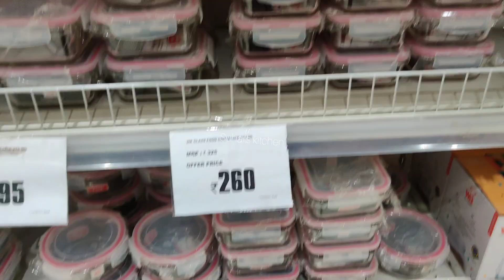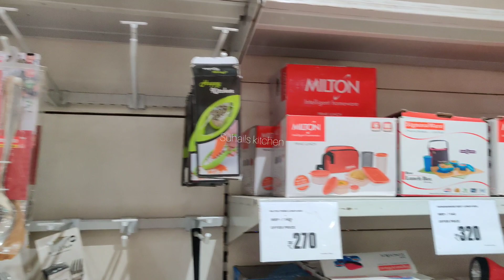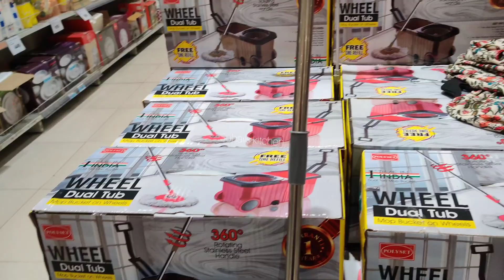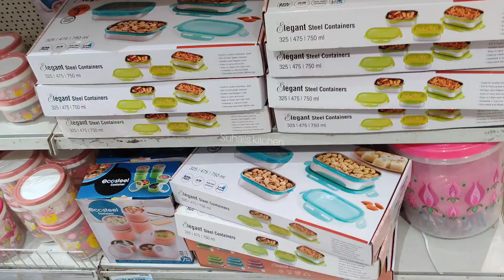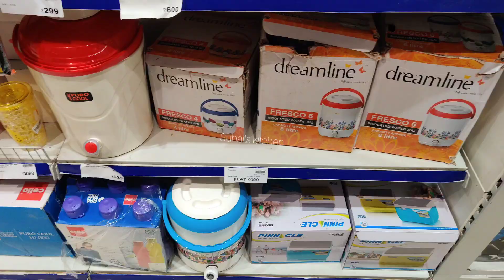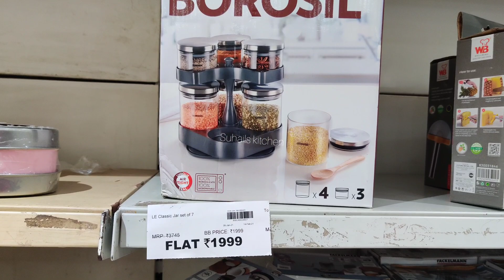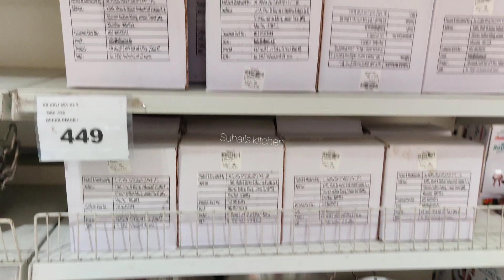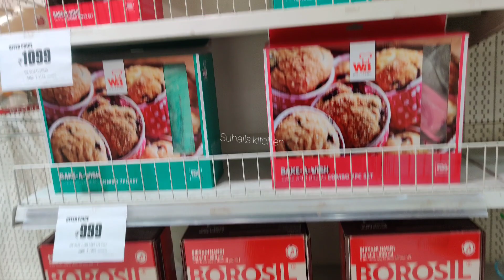Big Bazaar Latest Glasswares Offers Kitchen Organisers Storage Baskets kitchen Essentials Tools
Big Bazaar glassware / Big Bazaar Stainless steel / Big Bazaar Kid Toys / Big bazzar ladies Kurtis / Big Bazaar Plasticware / Big Bazaar Ceramicware / Big Bazaar Utensils / Big bazzar latest 2021 offers / Big Bazaar Clearance sale / Big Bazaar Kids wear / Big Bazzar copper water bottles / Big bazaar chopping board / Big bazaar melamine plates Big Bazaar Cookware set$

2021Big Bazaar Latest Offers 2021 / Big Bazaar Clearance sale / Big Bazaar New arrivals / Big Bazaar Glassware clearance / Big Bazaar Plastic Bpa free items in sale / Big Bazaar unique Kitchen Essentials / Big Bazaar Kitchen items / Big Bazaar Chennai / Big Bazaar Vadapalani / Big Bazar Kurti / Big Bazaar BakeWare / Big Bazaar Trending Collection / Dmart collections / Big Bazaar Cookware sets / Big Bazaar Home needs / Big Bazaar groceries / Big Bazaar Daily useage / Big Bazaar utensils / Big Bazaar Stainless steel latest offers / Big Bazaar Big Sale Offers / Big Bazaar Snacks / Big Bazaar Toys / Big Mens wear / Big kids wear / Big Bazzar Epic sale 2021 / Big Bazaar low cost prices / Cheap kitchen Items

ADDRESS:
BIG BAZAAR
EXPRESS AVENUE
 CHENNAI
TAMILNADU INDIA

Big Bazaar / Christmas offers / latest collections 2021 / unique and new arrivals /Kitchen Products / Kitchen Tools /Bakwares / Glasswares / Stainlessteel Items /Big bazaar clearance sale 20201/PHONEIX MALL / Chennai VELACHERY/ Hoilday sale 2020 / Buy 1 Get 1 offers / Home needs For kitchen / Grocery offers / Big bazzar festive offers /Bedsheets /Pillow covers / cheap an d best prices / PONGAL sale 2021 / storage boxes home organisers